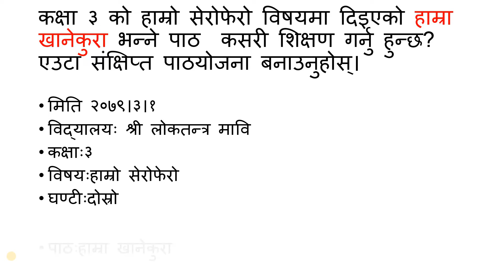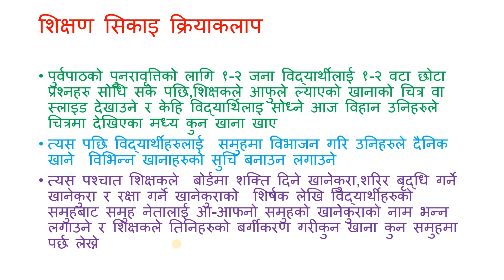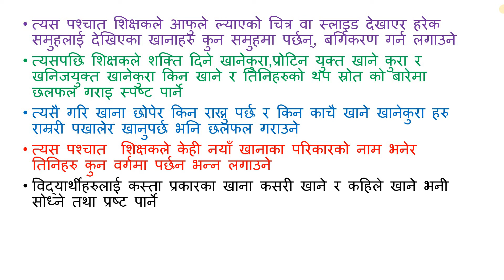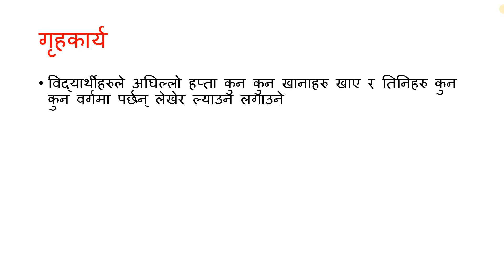shikshak sewa aayog/Tsc exam second paper/model question and answer/नमुना प्रश्नहरुको नमुना उत्तर